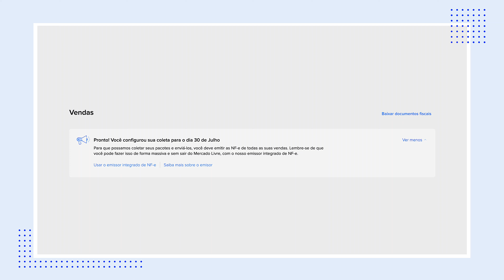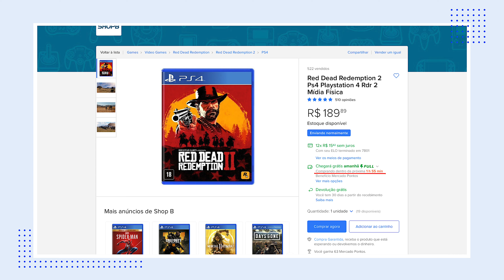ENTREI PARA O MERCADO COLETAS, O QUE FAZER?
Curtiu o vídeo? Queremos compartilhar conhecimento e lutar contra os falsos especialistas em e-commerce. Esse é um Ecommerce puro!

Cadastre-se em nosso site e receba um conteúdo exclusivo via e-mail

Tem dúvidas e quer mais vídeos sobre esse assunto? Deixe seu comentário!

Aqui estamos em um e-commerce de verdade, 10 anos de atividade! Dezenas de pessoas na equipe, acompanhe a nossa empresa. :D

Cuidado com os falsos 'especialistas' em e-commerce, a ideia aqui é compartilhar conhecimento.

Acompanhe nosso dia a dia. ;)